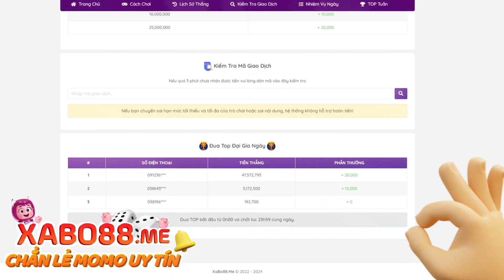KOF98UMOL - Bình loạn PK US - Đẳng cấp chế độ ban-pic hay chỉ là trò bịp bợm dành cho kẻ pic trước?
KOF - Bình loạn PK US - Đẳng cấp chế độ ban-pic hay chỉ là trò bịp bợm dành cho kẻ pic trước?

📱Device: ROG PHONE 3 (12GB/128GB)
🎥Screen Recorder: ELGATO HD60S+
🎞Editor: Adobe Premier Pro 2020
►App stream, quay video: OBS Studio

LOL Mobile
Wild Rift